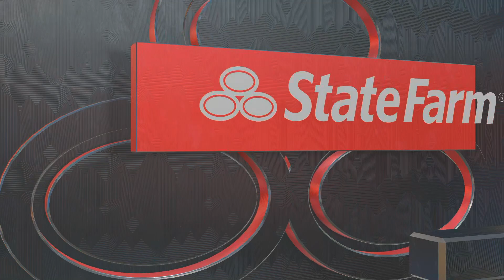"JOEL EMBIID" & THE 76ERS VS THE CELTICS WILL BOSTON EVEN IT UP GM#2 NBA PLAYOFFS MODE ROUND#2.